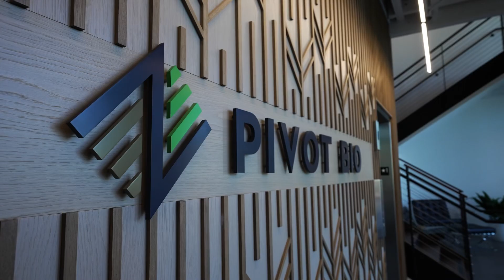Future-Positive Nitrogen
Together, we're building a brighter future for growers and the planet.